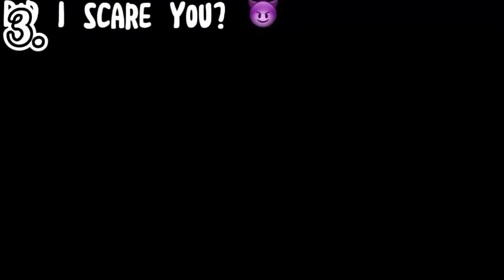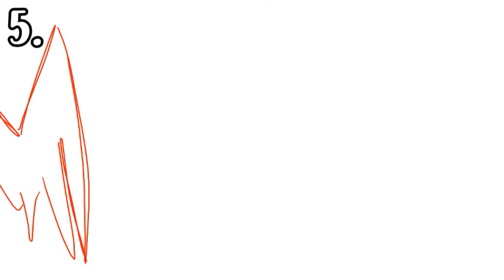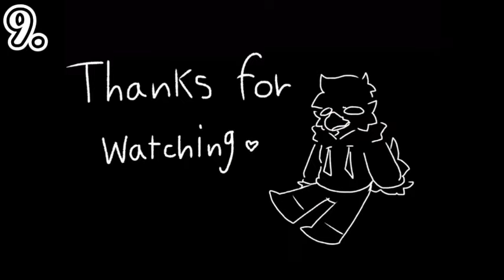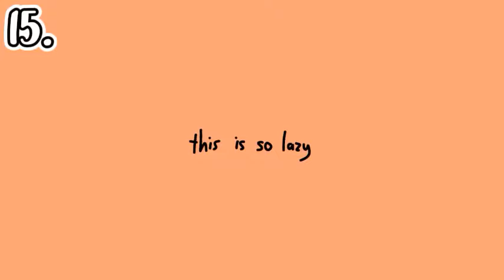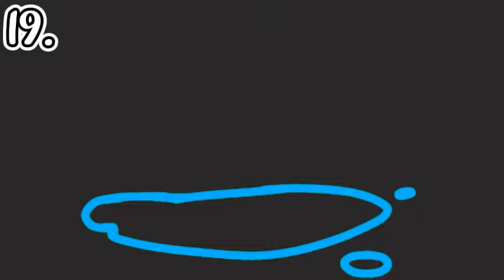Top 20 Kaiju Paradise Animation Meme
👇Credits👇
1. Skethy!
2. Broken scythe-VIA TH.
3. Secretive NC
4. EMJ
5. TozzuWho
6. Floffy_Cerberus
7. Coco bunny Animations
8. _Tinashe_
9. PlagueRaven
10. •Lenny_DoesFurry•
11. Glitchy Wolfy (Video Removed)
12. Raadistic
13. LittleToby Animations
14. •MIND•
15. Luna Is Real
16. 『LoafyLynxies』
17. Pointy
18. ItzShii
19. [AikoUwU]
20. DoodlE Cat